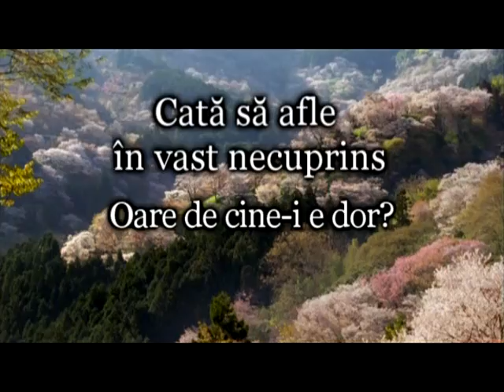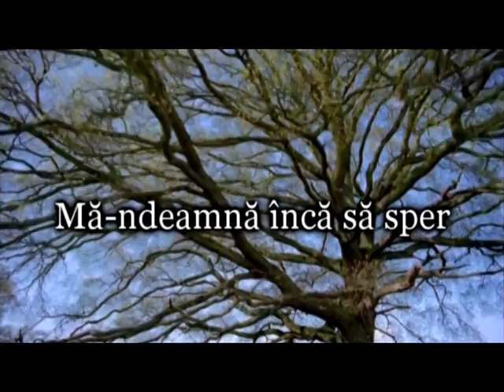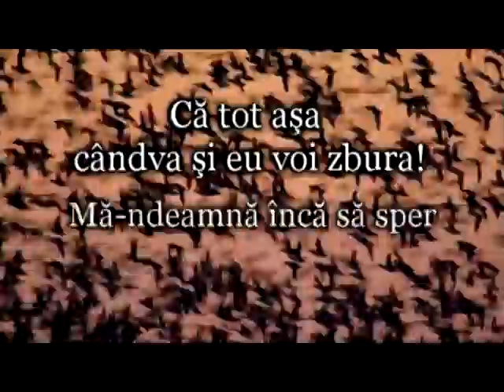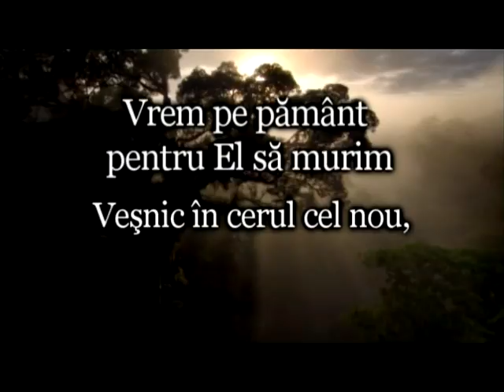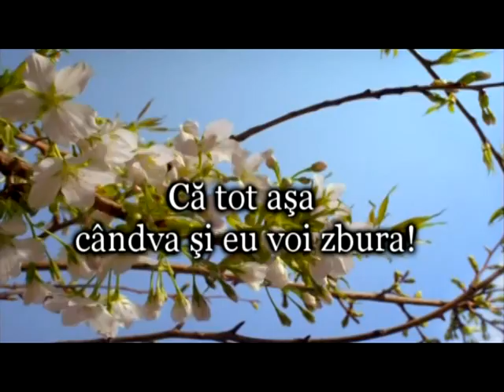Fara Hotar | Karaoke